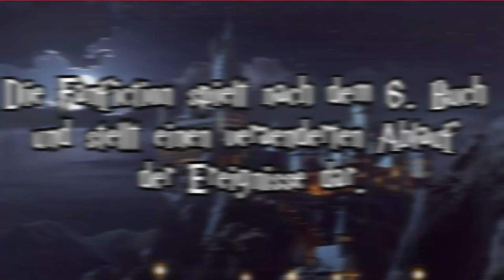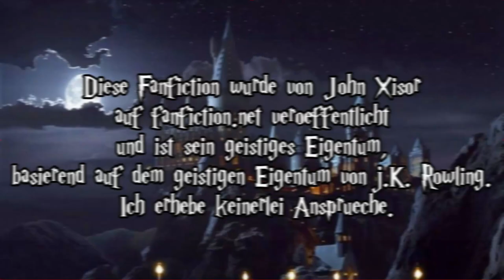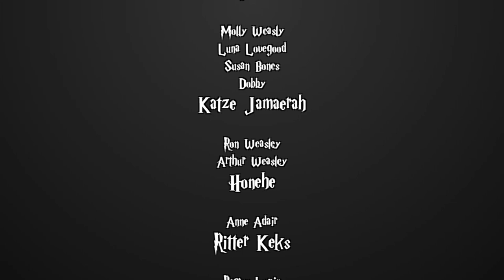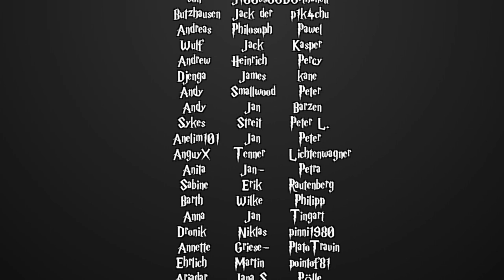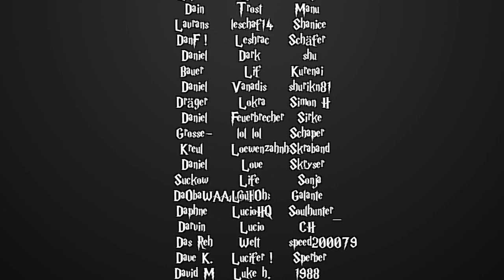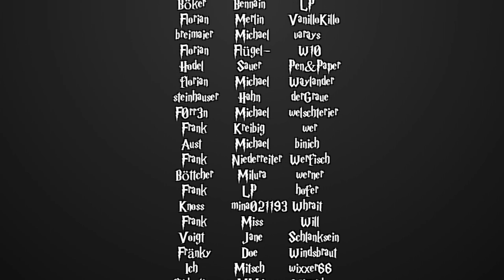[Fanfiction] Harry Potter und die Schatten der Vergangenheit -64- Alte Gesichter